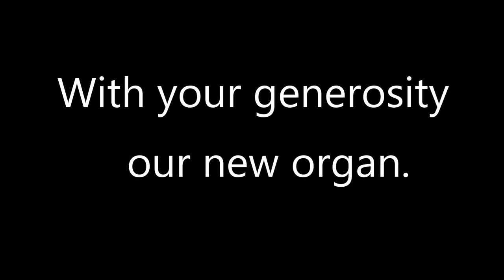Current New organ comparison